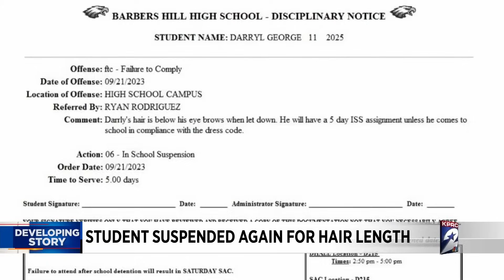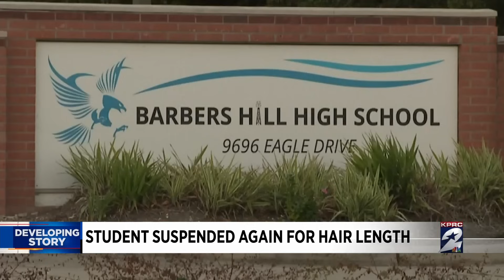Texas student suspended again for hair length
Another lengthy suspension was given to a Barbers Hill High School junior who school officials say is violating the dress code. The student already spending weeks isolated from his peers because a staff member said his hair was too long.